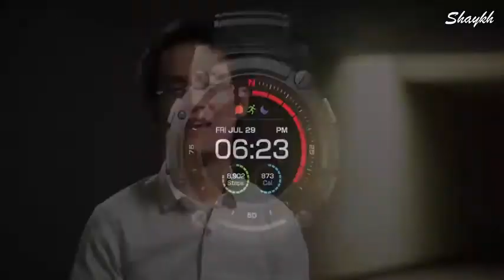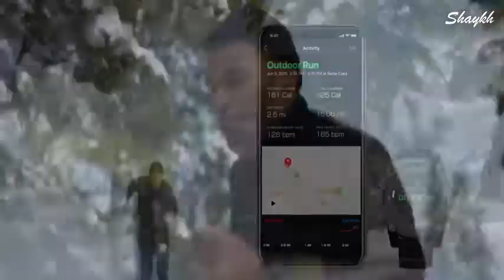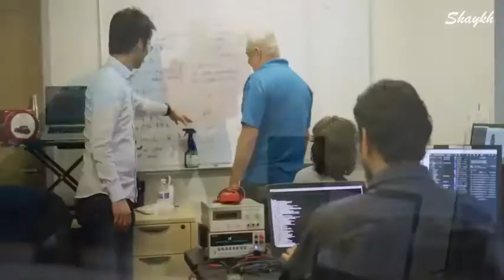Power Watch 2 - Most Power Full Watch In The World